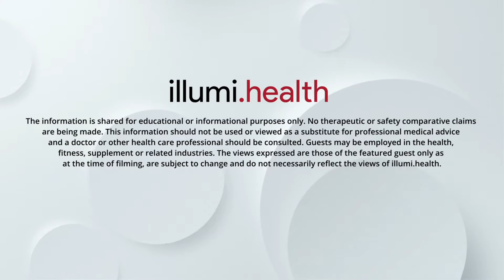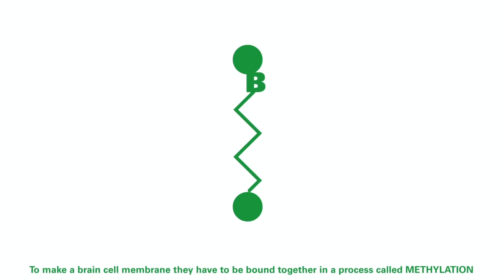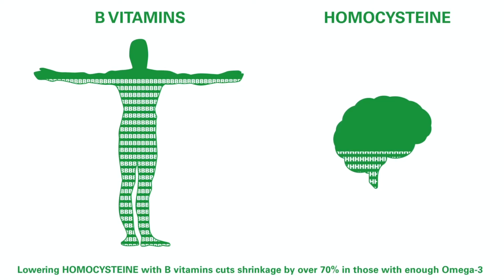The 2nd Horsemen: Homocysteine & B Vitamins | Patrick Holford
The talk explores the four critical factors affecting mental health: homocysteine, B vitamins, Omega-3, and phospholipids. It emphasizes the role of B vitamins in lowering homocysteine levels for Alzheimer's prevention and improving memory. The importance of Omega-3 and phospholipids in brain cell membrane formation is highlighted, along with the challenges of folate and B12 absorption.